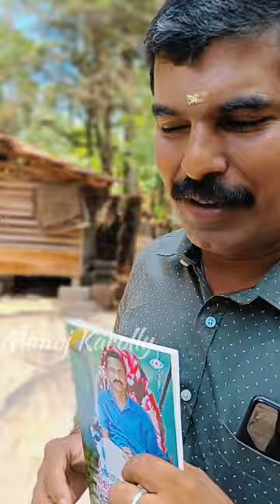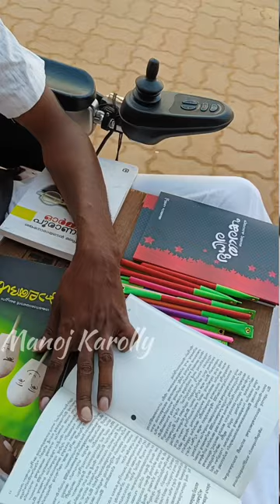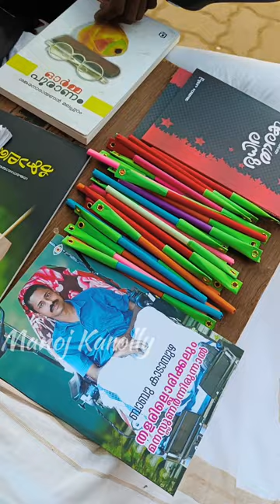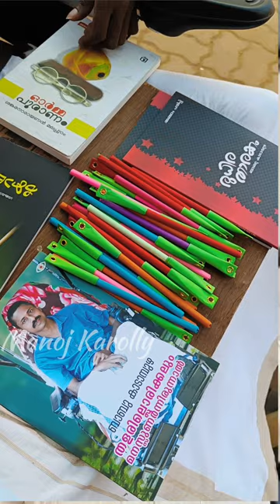തളരാത്ത മനസ്സുമായി ഒരു ചെറുപ്പക്കാരൻ |babu kadampuzha l rudhira tharakam